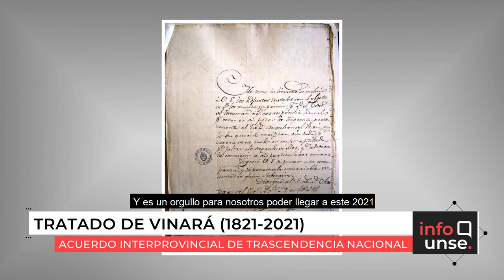INFO UNSE 03/03/2021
En la edición de hoy, compartimos información sobre el Banco de Germoplasma de Especies Forestales (BAGEFOR) de la Facultad de Ciencias Forestales; la reunión con integrantes de la Fundación Conciencia y Acción Ciudadana (CyAC); y el trabajo conjunto entre la UNSE y organismos provinciales y municipales, con vistas a la conmemoración del Bicentenario del Pacto de Vinará.